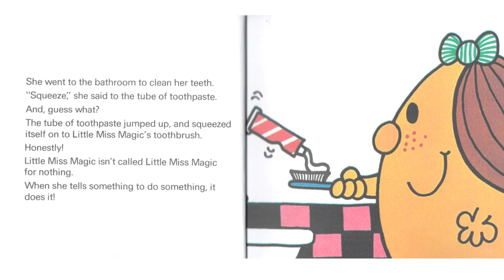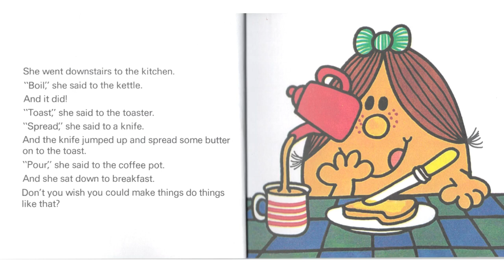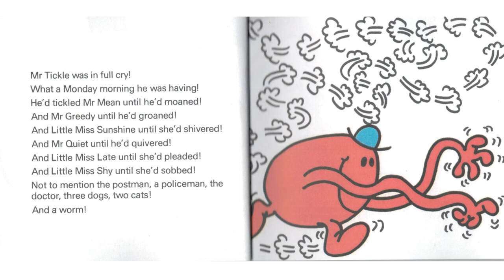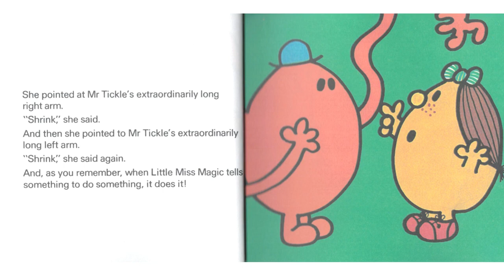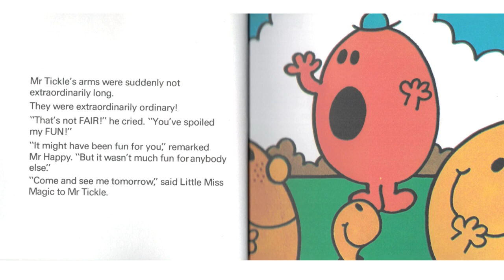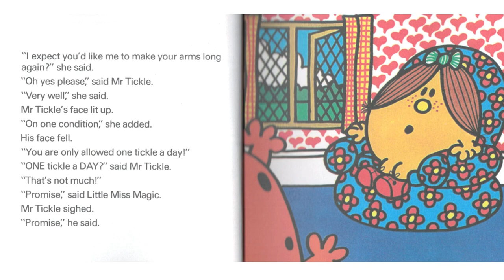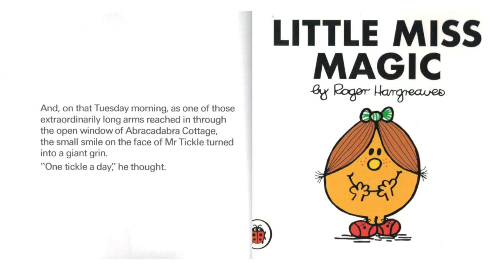Little Miss Magic | Read Aloud Kids Story Books | Kids Story Time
Little Miss Magic storybook. Written by Roger Hargreaves.

Watch along to this short reading of Little Miss Magic. Author: Roger Hargreaves.

This beautiful story shows the pages and words so children can read along and is perfect for toddlers, early readers and young primary schoolers. This book is read outloud by an adult with music and you can follow and read along to the story as well.
Read Aloud Story Books, Books Stories, Bedtime Stories, . It’s also Ideal for bedtime stories, teach English, learn English, teach to read, learn to read.

read me a story

Read Me a Story | 5 Minute Bedtime Story | Great Bedtime Story